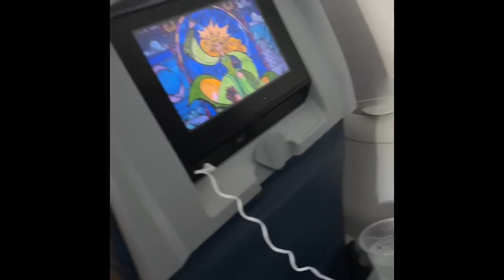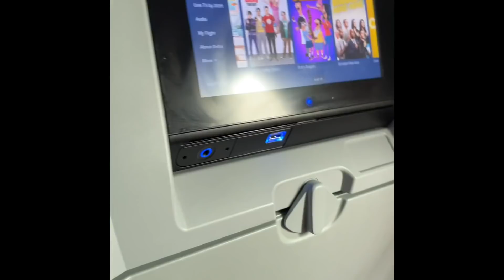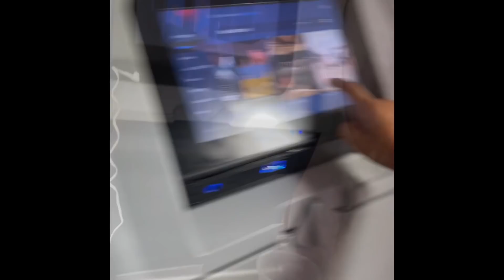Houston Vlog 🎥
Hey Lani Gang check out how much fun I had in Houston ! I got to link with some really cool influencers and Bad Kids . Make sure to check it out ☺️